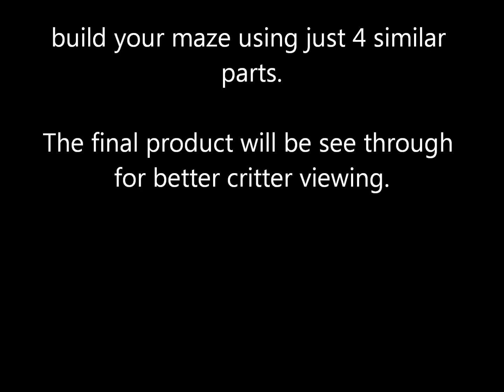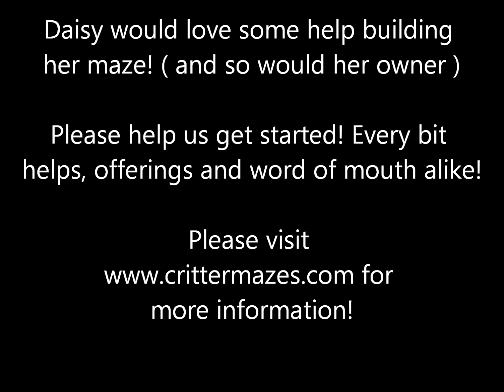Modular Rat Maze Prototype.wmv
This is a rat maze prototype, hope you love it!